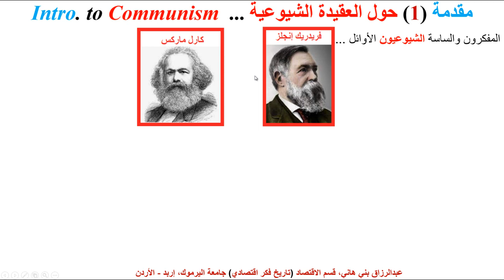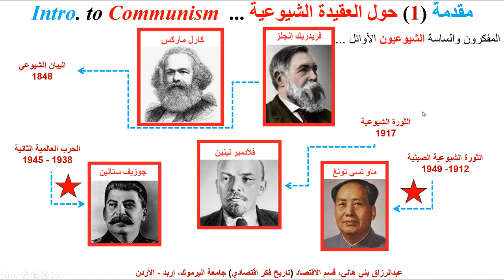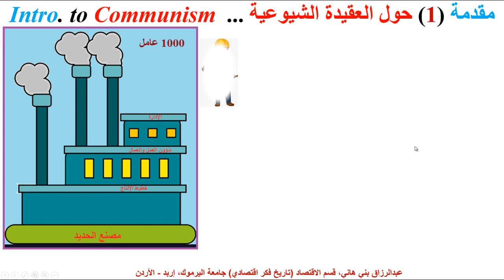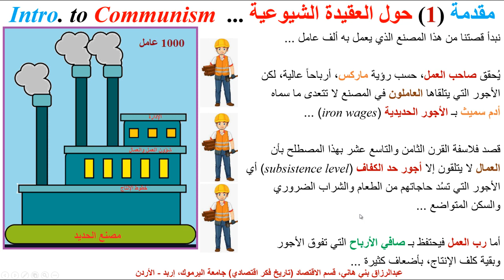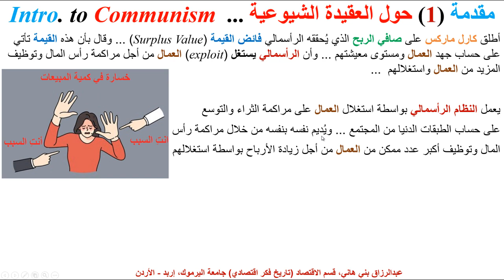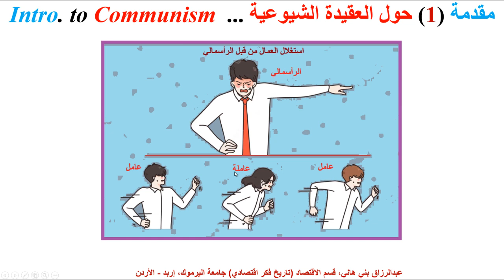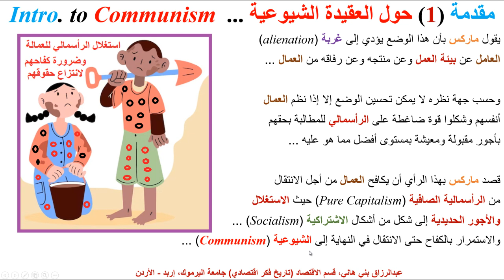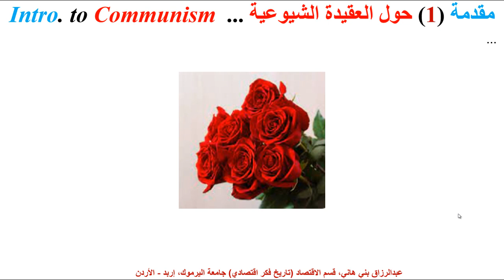مقدمة (1) حول العقيدة الشيوعية ... Intro. to Communism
يشرح هذا المقطع لمحة عن العقيدة الشيوعية، كيف نشأت ومن هم قادتها الأول ...  Introduction to  Communism, what does cal for, how did it evolve and who are the Movement Leaders